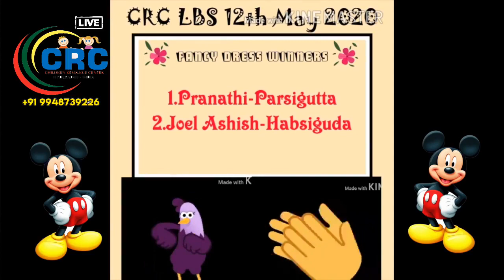LBS -Jericho- Fasting-7th day 2020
Dear in Christ, Praise be to God!

We are the living witnesses of the impact of Lock-Down Bible School on the Children. Many souls were Saved, kids were made Spiritually Mature and other Important Godly decisions were taken by Children. *God moved, we believe...*

Children wanted this program to be continued, with all my heart I am willing to, but the real issue is with Finance. To run a 30 minutes slot weekly once, 4 weeks a month, we need Rs. 60,000/- for Aradana TV.

So here I am. Prayerfully seeking hands to partner with us. We need only Sixty Donors who can donate 1000/- per month or 500/- per month in accordance to your Faith.
 Beloved, if you are willing to partner with us in TV Ministry plz step forward and intimate us.
As Jesus is coming soon we need to do His work with all the more strength and rigour.

*Matthew 9:37*
*"The harvest is plentiful, but the laborers are few."*

Suresh Kumar Pakalapaty!